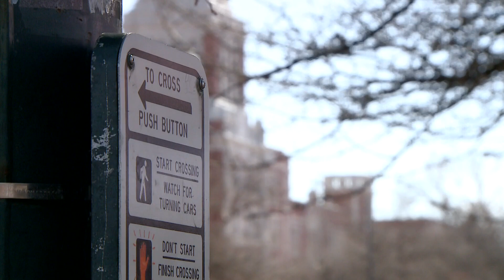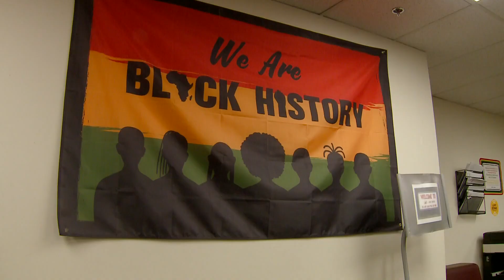Two teens being held in connection with East HS shooting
The victim, a 16-year-old boy, was taken to the hospital "with a very poor prognosis," Denver Police said.